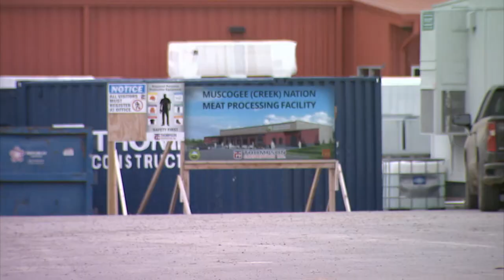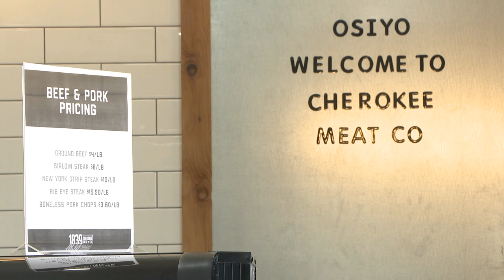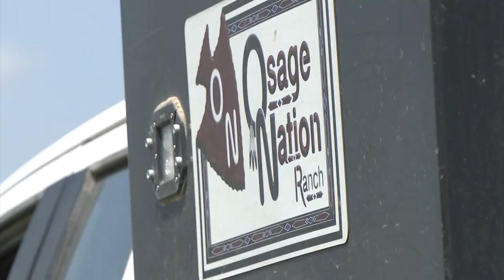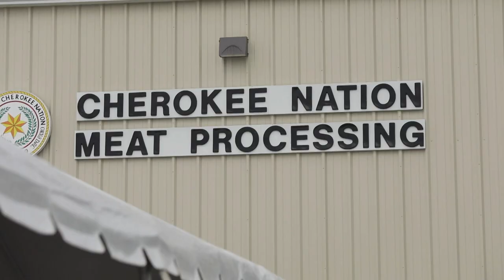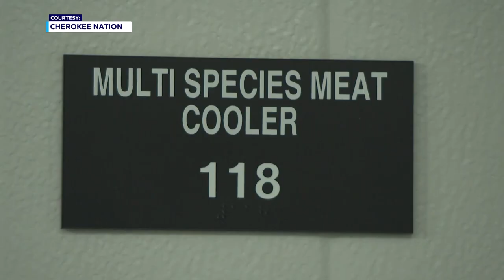Native Food Sovereignty